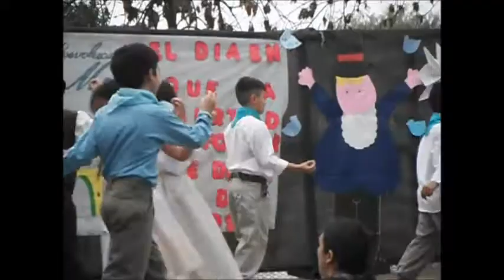25 de Mayo... Ingeniero Maschwitz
Para tener presente la Revolución de Mayo...

El 25 de mayo de 1810 es asumido como el acontecimiento que dio origen a nuestra patria. Ese nacimiento no fue sencillo. Hubo circunstancias históricas externas que favorecieron esa toma de decisión de formar un gobierno propio, la amenaza de Napoleón recorría Europa. Pero por estas tierras, no había una unidad de criterio absoluto en que hacer para gobernándonos mejor y sin depender de España, la idea estaba y eso es el comienzo de ideal de libertad que nos trajo hasta este 25 de mayo del2015.

En estos días se renuevan, de manera muy particular, todos los sentimientos relacionados con el nacimiento de nuestra Nación, se refuerza nuestro fervor ciudadano y se fortalece nuestra identidad histórica. Son esos momentos en los que, de alguna manera, nos sentimos todos más cerca, más argentinos.

La Revolución del 25 de Mayo de 1810 y los patriotas que la impulsaron guardan un mensaje para todos nosotros que mantiene la fuerza de la vigencia y la potencia de la historia: trabajar con honor, responsabilidad y sacrificio por nuestro suelo, por nuestra sociedad, por nuestro presente y por nuestro futuro.
El 25 de mayo de 1810 los habitantes del suelo argentino, decidieron elegir una patria libre.

La patria, es un pedazo de vida que está en todos lados, en mi casa junto a mi familia, en este lugar tan especial que nos toca vivir este año en nuestro país que volvemos a votar, donde cada uno de nosotros hace la patria, desde su lugar de trabajo, de estudio de ocio.